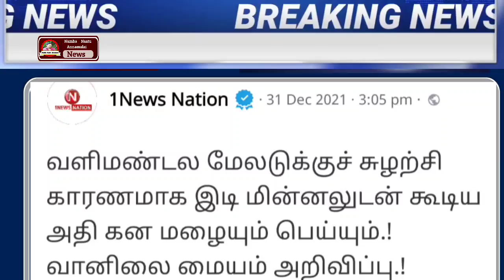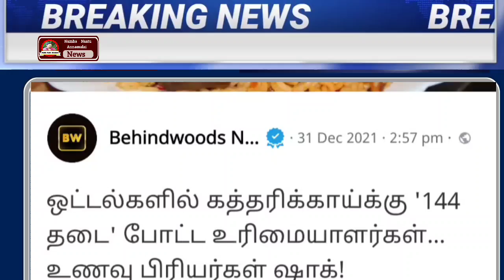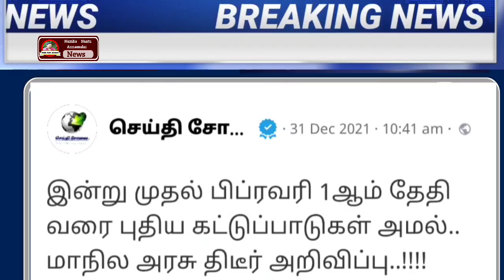மாலை 4 மணி முக்கிய செய்திகள் | Today Headlines | Evening Headlines | School | Lockdown